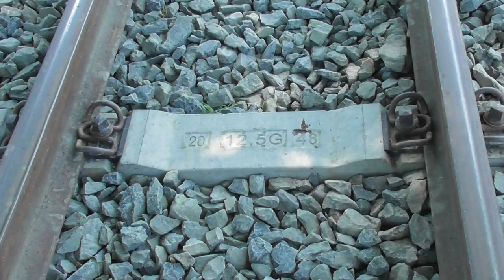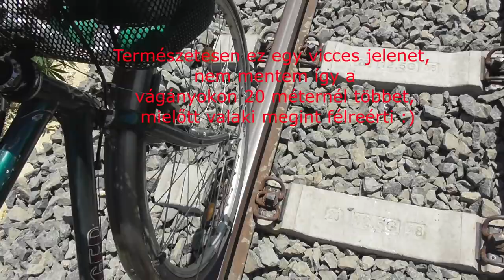2021.06.19 Imremajor-Csisztafürdő bejárás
Bankszámla:
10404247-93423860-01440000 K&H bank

Július elsején már hivatalos információ, hogy elindul a vonatközlekedés. Mikor itt jártam már tényleg csak az utolsó simítások vannak hátra meg az átjárók feltöltése. Épül az új állomásépület Csisztafürdőnél és Balatonfenyvesen is felújítás alatt a régi épület. Táskai delta felszedve, egy kitérővágány épült az egykori delta helyén.